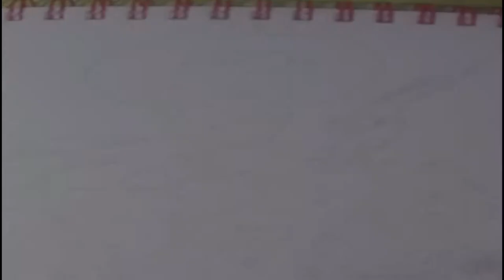The Good, the Bad and the Ugly ( El Bueno El Feo y El malo ) Speed Drawing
El bueno, el feo y el malo ( italiano : Il buono , il brutto , il cattivo , literalmente "El bueno, el feo, el malo") es una película épica italiana de spaghetti western de 1966 dirigida por Sergio Leone y protagonizada por Clint Eastwood como " el bueno", Lee Van Cleef como "el malo" y Eli Wallach como "el feo". [10] Su guión fue escrito por Age & Scarpelli , Luciano Vincenzoni y Leone (con material de guión adicional y diálogos proporcionados por Sergio Donati sin acreditar ), [11]basado en una historia de Vincenzoni y Leone. El director de fotografía Tonino Delli Colli fue el responsable de la espectacular cinematografía de pantalla ancha de la película , y Ennio Morricone compuso la partitura de la película , incluido su tema principal . Fue una producción italiana con coproductores en España, Alemania Occidental y Estados Unidos. La mayor parte del rodaje tuvo lugar en España.

La película es conocida por el uso que hace Leone de planos generales y cinematografía de primeros planos , así como por su distintivo uso de la violencia , la tensión y los tiroteos muy estilizados . La trama gira en torno a tres pistoleros que compiten para encontrar una fortuna en un alijo enterrado de oro confederado en medio del violento caos de la Guerra Civil Estadounidense (específicamente la Campaña de Nuevo México en 1862), mientras participan en muchas batallas, enfrentamientos y duelos en el camino. . [12] La película fue la tercera colaboración entre Leone y Clint Eastwood, y la segunda con Lee Van Cleef.

El bueno, el feo y el malo se comercializó como la tercera y última entrega de la Trilogía de los dólares , después de Por un puñado de dólares y Por unos dólares más . La película fue un éxito financiero, recaudó más de $ 25 millones en taquilla y se le atribuye haber catapultado a Eastwood al estrellato. [13] Debido a la desaprobación general del género spaghetti western en ese momento, la recepción crítica de la película después de su lanzamiento fue mixta, pero ganó elogios de la crítica en años posteriores, y se la conoció como el "spaghetti western definitivo"
The full medley of music from the legendary composer Ennio Morricone, arranged by BdCpl Aaron Pitman, for the Mountbatten Festival of Music 2021.

JOIN US, WE'RE ALWAYS LOOKING FOR BRASS, WOODWIND, STRINGS, VOCALISTS, GUITARISTS AND PERCUSSIONISTS: